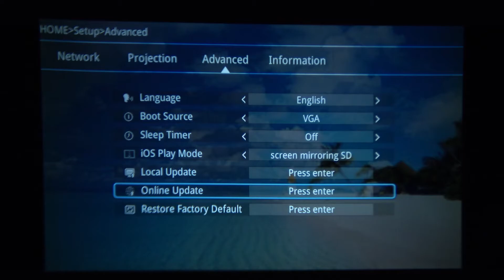How to Update OVERMAX Multipic 3.5 FullHD Projector Using Wi-Fi Network - Online Software Update.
If you establish OVERMAX Multipic 3.5 FullHD Projector Wi-Fi connection you can use Online Update feature which will automatically search, download, and install new software on OVERMAX Multipic 3.5 FullHD Projector.

How to Check for Firmware Updates in OVERMAX Multipic 3.5 FullHD Projector? How to Look for Firmware Updates in OVERMAX Multipic 3.5 FullHD Projector? How to Update Firmware in OVERMAX Multipic 3.5 FullHD Projector? How to refresh Firmware in OVERMAX Multipic 3.5 FullHD Projector?